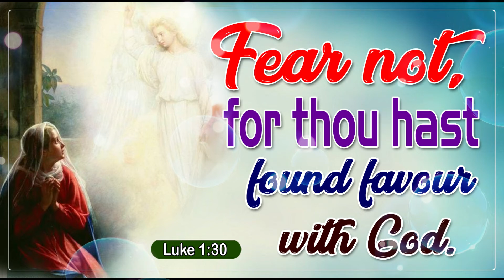ప్రభువుతోనే ప్రారంభం ప్రభోదయం ప్రతివ్యక్తికి దీవెనకరముగా 30-07-21 || Daily Promise || JEEVANNA